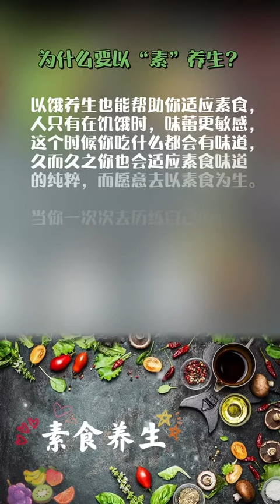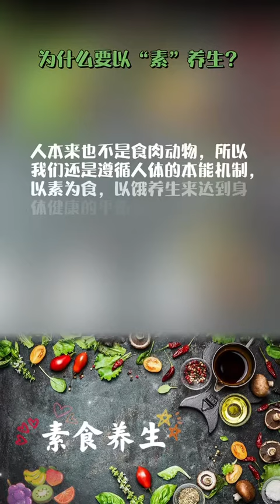為什麼要以（素）養生